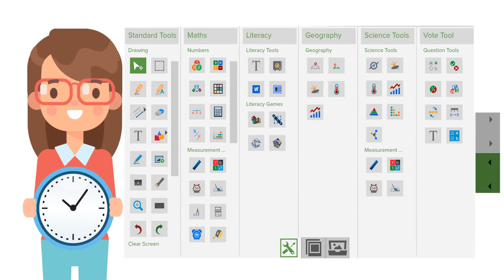Qwizdom Oktopus Whiteboard and Collaboration Software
Oktopus is whiteboard and collaboration software design to work with any interactive touch panel, projector or touch display. Create live, collaborative lessons using 70+ interactive teaching tools,  polling and premade lessons. Extend learning beyond the classroom by providing lessons and assessments for students to access at anytime.